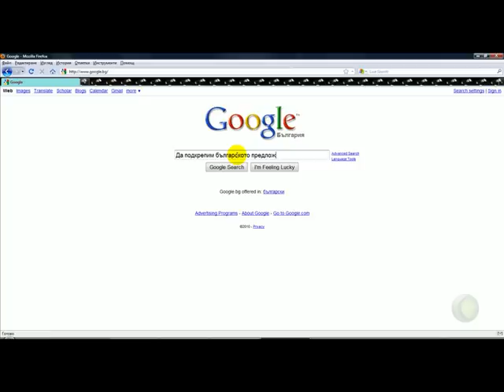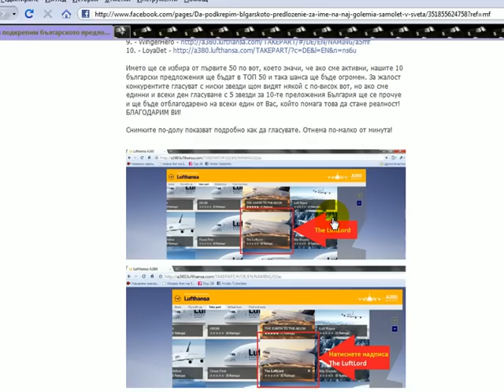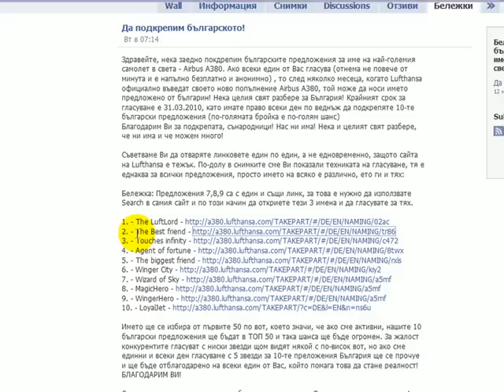България може да даде име на най-големия самолет